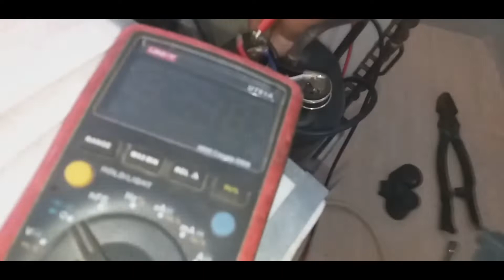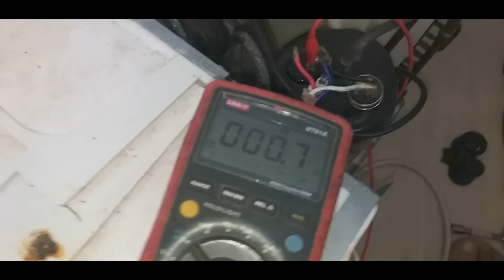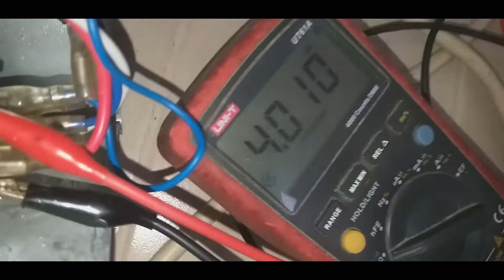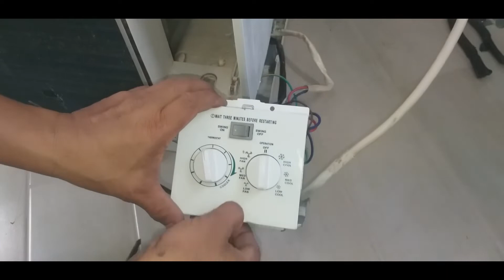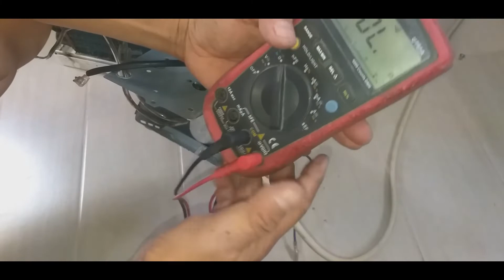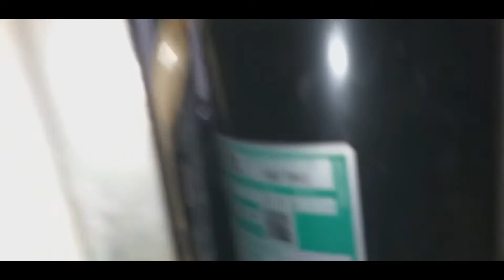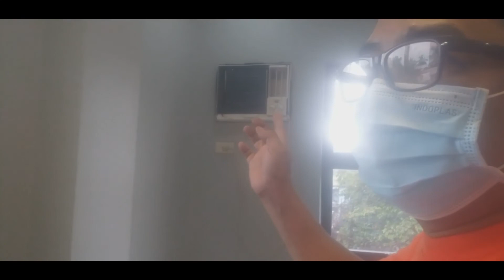airconditioner window type compressor not working paano gawin